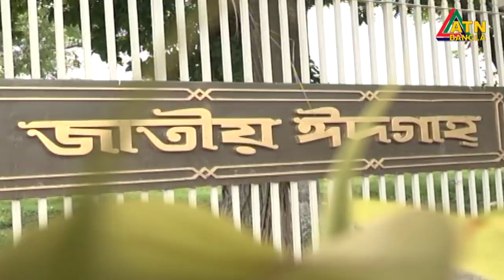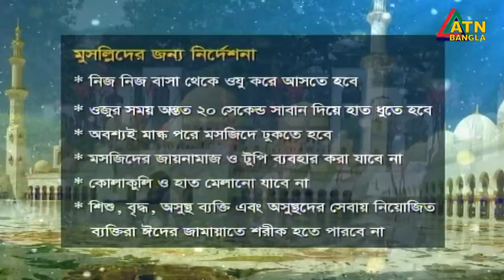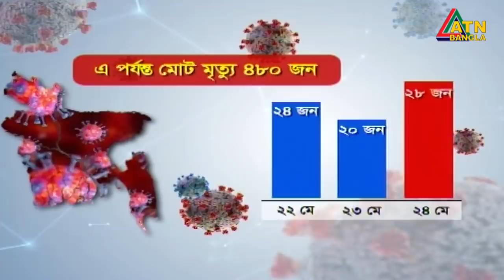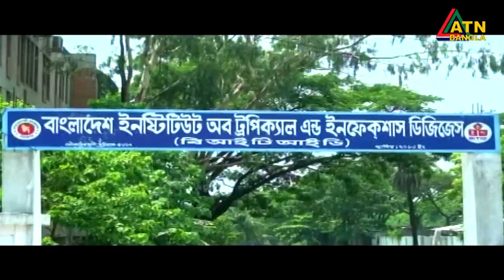এটিএন বাংলা সন্ধ্যা ৭টার সংবাদ । 24.05.2020 | ATN Bangla 07pm News